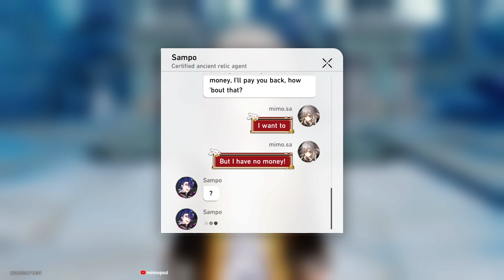🎬 Sampo's Message 🌟🚈 | Honkai: Star Rail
:D

▼ EXPAND ME ▼

I usually stream these events on Twitch, feel free to stop by and chat!

► Honkai: Star Rail OST

mimopsd , honkai star rail , hoyoverse , mihoyo , longplay , message